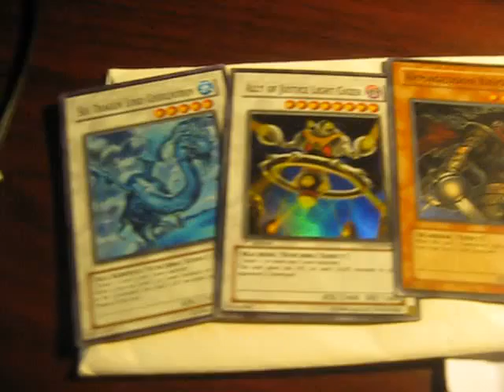Mail Day 08/2310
ItzRicardo0